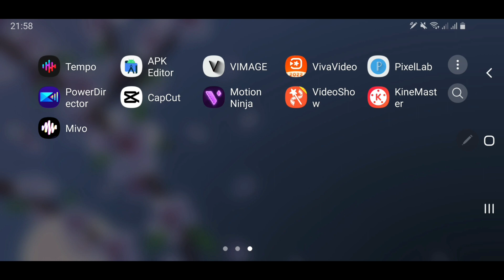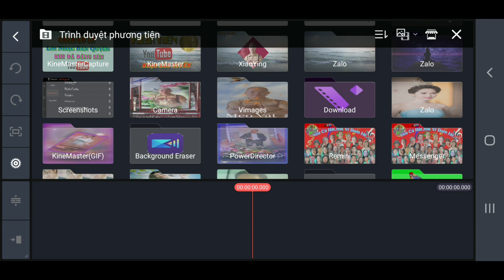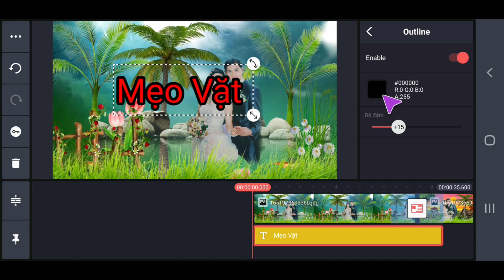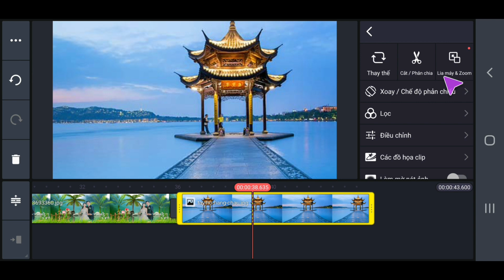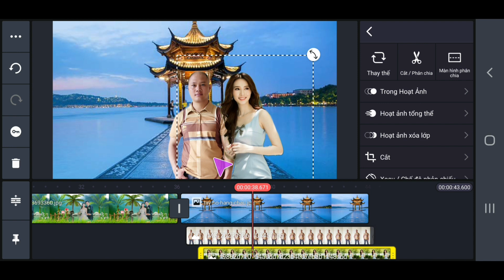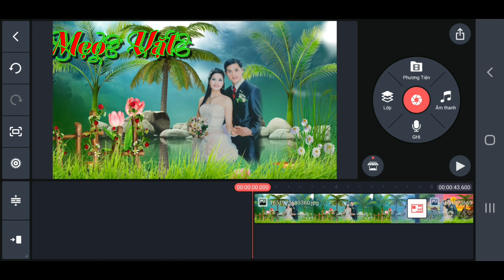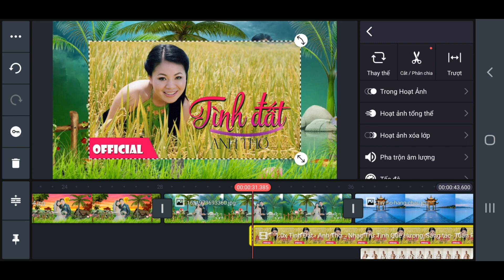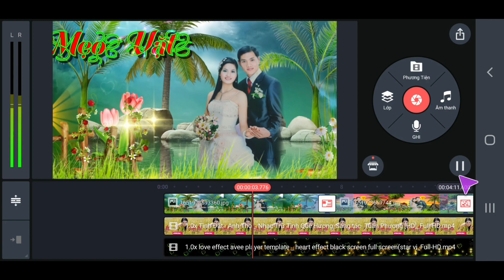Kinemaster, những kinh nghiệm,kỹ năng khi cài đặt để ghép và chỉnh sửa video bản mới nhất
Kinemaster mới nhất, những kinh nghiệm để tạo được video đẹp trên điện thoại